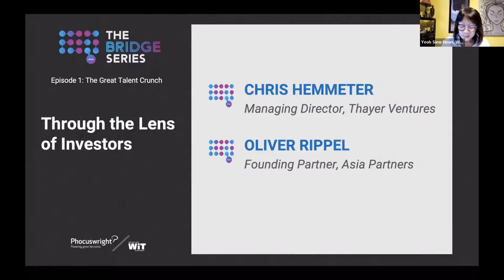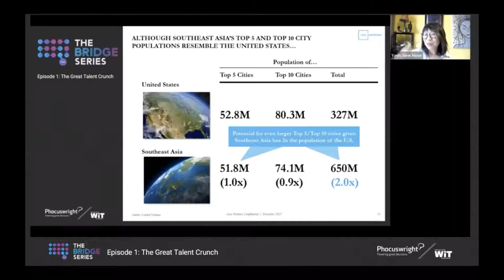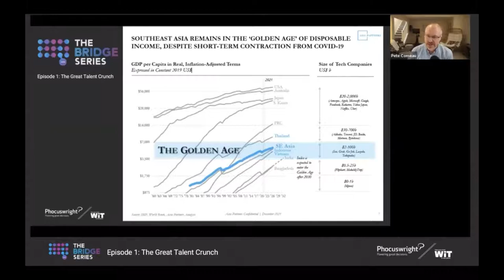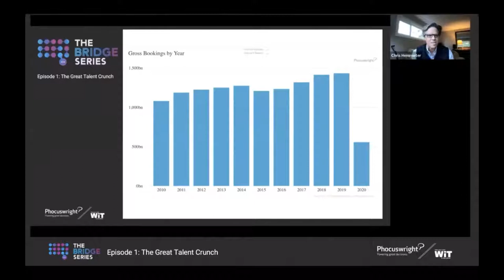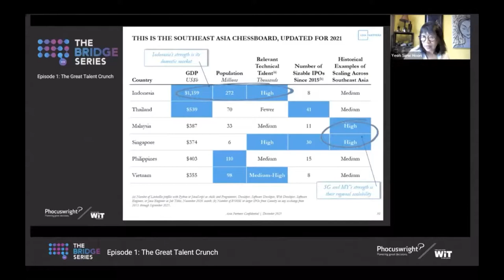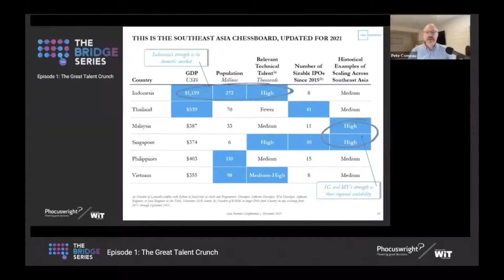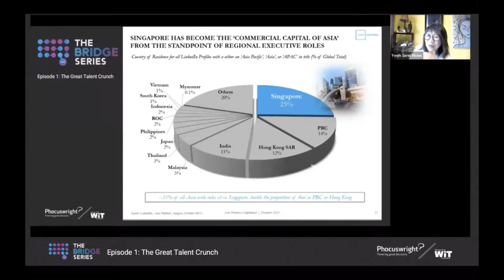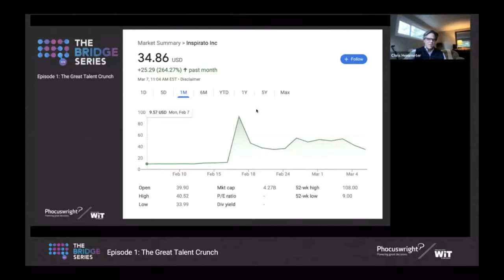Through The Lens of Investors - The Bridge Series Ep 1: The Great Talent Crunch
Why are these investors putting their funds into hospitality tech and new hospitality brands? We go behind the scenes of two different funds to get their perspectives.

Chris Hemmeter, Managing Director, Thayer Ventures
Oliver Rippel, Founding Partner, Asia Partners
Co-moderators:
Yeoh Siew Hoon, Founder, WiT
Pete Comeau, Managing Director, Phocuswright